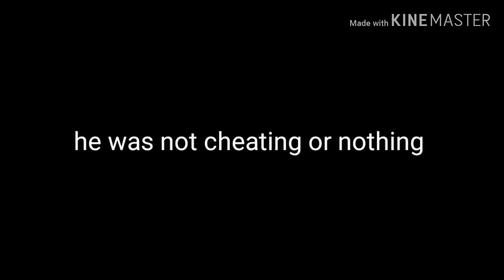ROBLOX My isle experience part 2 THE GLITCH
Bruh isle fix you game XD